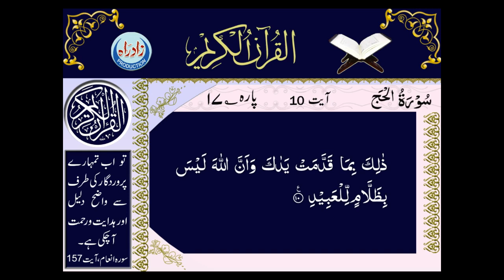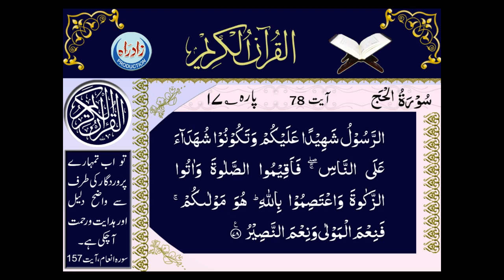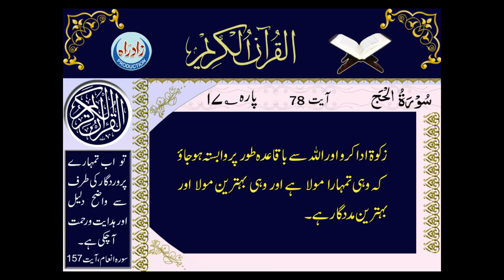022 Sura Al Hajj | Urdu translation | سُوۡرَةُ الحَجّ | सूरह अल-हज | उर्दू अनुवाद के साथ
022 Sura Al Hajj | Urdu translation | سُوۡرَةُ الحَجّ | सूरह अल-हज | उर्दू अनुवाद के साथ
Introduction

Surah Al-Hajj (The Pilgrimage) is the 22nd chapter of the Quran, with 78 verses. It is a Meccan surah, meaning it was revealed to Prophet Muhammad (PBUH) during his time in Mecca before his migration to Medina. The surah derives its name from its focus on the pilgrimage to the Kaaba, one of the central pillars of Islam.

Themes and Topics

Surah Al-Hajj encompasses a wide range of themes and topics, including:

The Significance of Hajj:
The surah highlights the importance and virtue of the pilgrimage to the Kaaba, emphasizing its spiritual and communal significance.

Unity of Faith:
It underscores the unity of faith among all Muslims, regardless of their race, ethnicity, or social status.

Submission to Allah:
It emphasizes the concept of Tawheed (monotheism) and the importance of submitting oneself entirely to the will of Allah (SWT).

Gratitude and Appreciation:
It cultivates gratitude and appreciation for Allah's countless blessings, both visible and invisible.

Righteous Conduct:
It promotes righteous conduct and ethical behavior, emphasizing the importance of justice, honesty, and compassion.

Preparation for the Afterlife:
It serves as a reminder of the inevitable afterlife and the importance of preparing for it through righteous deeds.

Key Verses

Within Surah Al-Hajj, several verses stand out for their profound meaning and significance:

Verse 28:
"O mankind, worship your Lord, who created you and those before you, that you may become righteous."

Verse 29:
"And establish the prayer and give zakah and obey your Lord. Perhaps you will be guided."

Verse 37:
"And do not kill the soul which Allah has made sacred, except by right. And whoever kills him unjustly, then he shall have committed a great sin. And Allah is Ever-Forgiving, Most Merciful."

Verse 78:
"And strive for Allah's sake, for He has chosen you and has not placed any hardship upon you in your religion. It is the faith of your father Abraham. He named you Muslims before, and in this (Quran), that the Messenger may be a witness over you and that you may be witnesses over the people. So establish the prayer, give zakah, and cleave to Allah. Indeed, you are upon a clear path."

Benefits of Reciting Surah Al-Hajj

Reciting Surah Al-Hajj brings numerous benefits to the believer, including:

Strengthening Faith:
It instills a deep sense of faith in Allah (SWT), reinforcing one's belief in His power, mercy, and justice.

Gratitude and Appreciation:
It fosters gratitude and appreciation for Allah's countless blessings, both visible and invisible.

Awareness of Responsibility:
It raises awareness of one's responsibility as a Muslim, emphasizing the importance of following Islamic principles and values.

Preparation for Hajj:
It serves as a guide and preparation for those who intend to perform the pilgrimage, providing insights into its rituals and significance.

Reminders of the Afterlife:
It instills a sense of accountability and reminds one of the importance of preparing for the afterlife through righteous deeds.

Conclusion

Surah Al-Hajj serves as a comprehensive guide for Muslims, encompassing spiritual, social, and moral principles. It reminds believers of the importance of faith, gratitude, righteousness, and unity, while also providing insights into the significance of Hajj and the preparation required for this sacred journey.

Embrace the profound message of Surah Al-Hajj by incorporating it into your daily Quranic recitation. Reflect on its verses, internalize its lessons, and strive to embody the qualities of a true Muslim. May Allah (SWT) guide us all on the path of righteousness and reward us with the eternal bliss of Paradise.